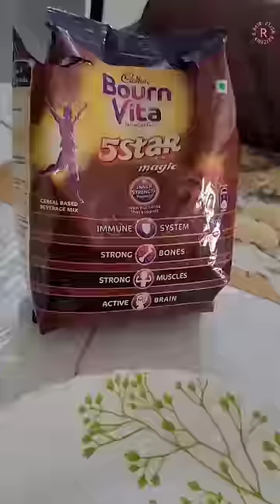Mini Vlog 43 - DIY Room Tour!🎀😍 | Riya's Amazing World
🎀Yesterday's Vlog!👇🏻